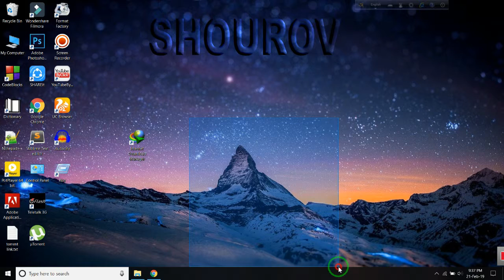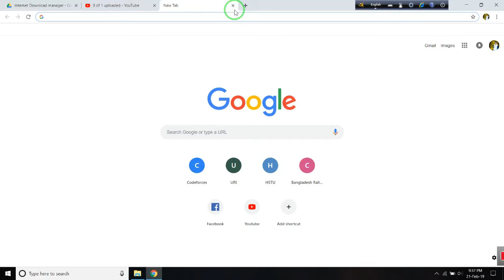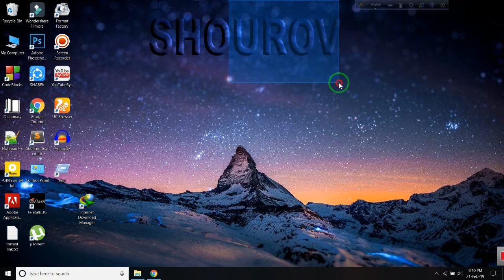How to download videos from youtube by idm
Generaly we cannot download videos from youtube directly..

By using simple idm we can do this easily.

to know  more about idm go to our channel and see our videos,